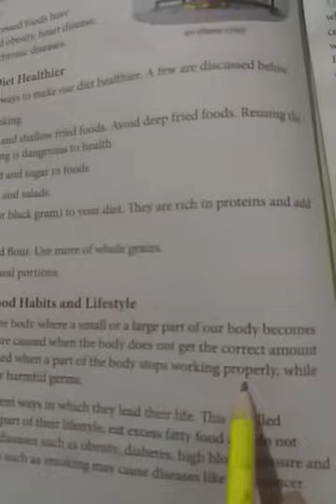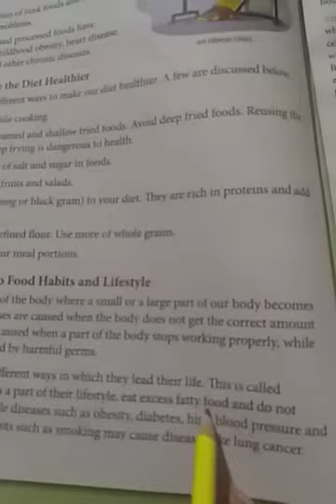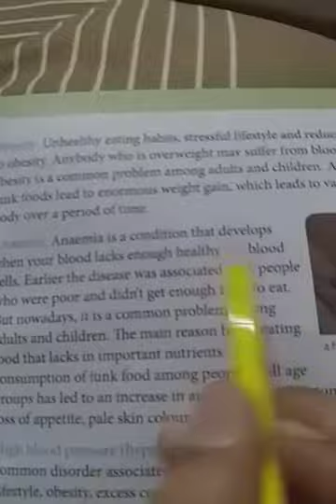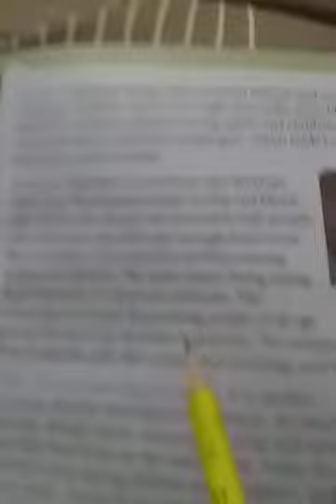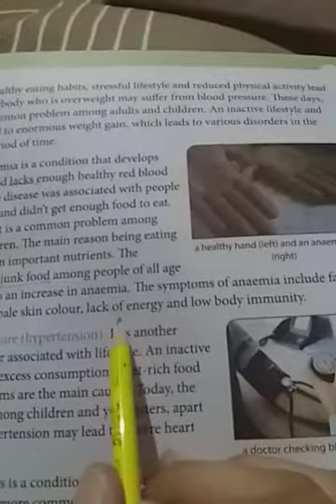Class-5th Science(4 May,2020)